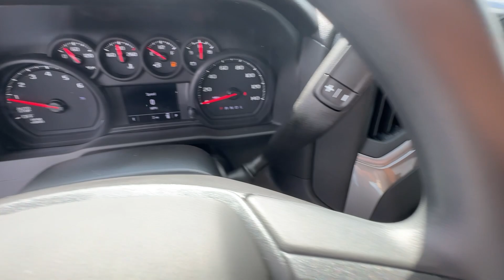2024 Chevrolet Silverado_1500 Custom Douglasville, Powder Springs, Smyrna, Atlanta GA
New 2024 Chevrolet Silverado_1500 Custom available at John Thornton Chevrolet located in 1971 Thornton Rd, Lithia Springs, GA, 30122.